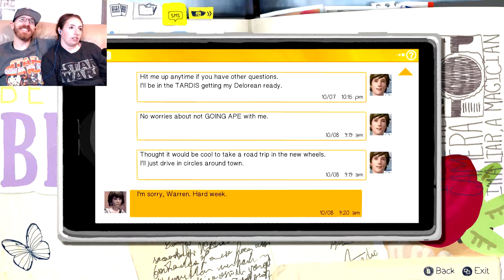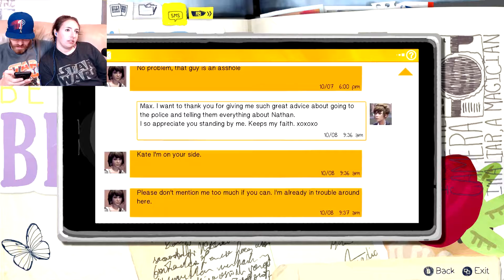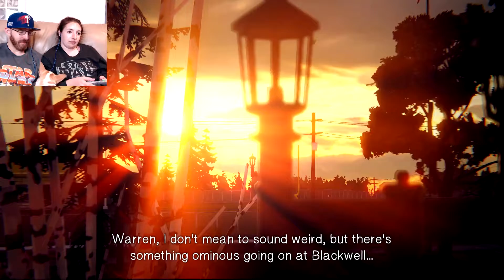FINDING BOTTLES & Saving Friends | Life Is Strange Season 1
As we continue the second episode of Life Is Strange Season 1 ('Out Of Time'), Chloe leads us to her secret lair where she tasks us with finding bottles for her to play with. But as we continue the story, we are faced with having to save two of our friends on the same day!

Equipment We Use 💥:

Capture Card 💻:

It's the best way to support us for free if you want to listen to the audio version: